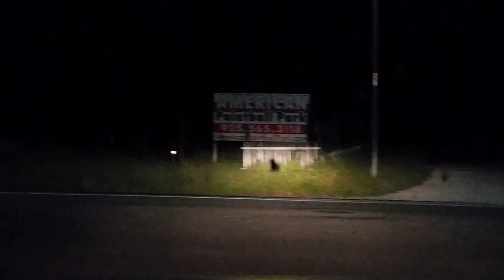On My WaY HoM3 FrOm WoRk'S